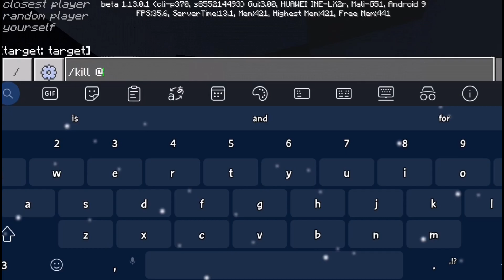Defeats of my Favorite Toonkind Villains Part I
"In this whole world, Cartoon movies were kept animated and traditionally of creating awesome characters were the most. As when a main character ever loses? They win. This is Toonkind." - Roger

Villains Quotes:

"You wanna fight over this recipe? I'll give you a fight you'll never forget!" - Sheldon James. Plankton
"I had to take the shot. I would have done more with my life than you ever will. Doesn't matter now. We're both dead beans." - Vagan
"No one ever can beat me! But it's time for me to destroy and conquer the Planet!" - Master L. Doom
"ROARRR!" - Island Wither Storm
"Say goodbye to your friends, Pingguo!" - Cheeky the Rat
"Look... What you just did. All you need to do, is doing chores, In this mansion. Because i'm not the only illager who messing around. I am a illager that who summons vexs. And underground fangs! To attack some other humans with my powers. I knew that alan and his friends were just kind. So?... What else?" - Vulgus
"You'll be lost all alone. Without saying goodbye? Every color people lost their families, If i saw you anywhere messing up poppy. I'll block you in this town forever." - King Black
"I never lose!" - Lucifer Killingsworth
"There's no more living peace of those in this world. Here, In san francisco. California, Those wild animals will never stood a chance! They are the dangerous creatures on this planet and the livingstones will be in house arrest, All people will catch them! And caged them. And as that fox and his wilderness friends would stop their remaining disguise and for the animal control, Would send them back. WHERE THEY BELONG!" - Professor Norman D. Animal
"Prepare to be investigate all of them in one less education. If isn't these pesky preschool childhood characters tries induced me... BUT IF I WILL!!!" -Dr. Professor Plank-Schemer